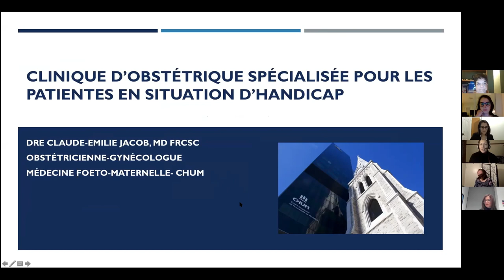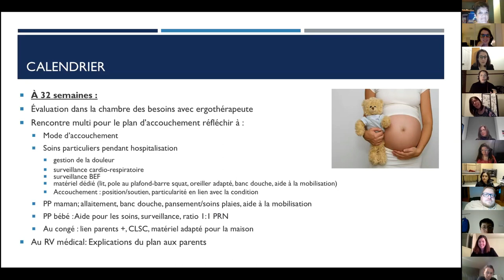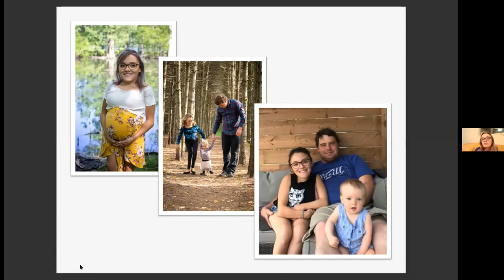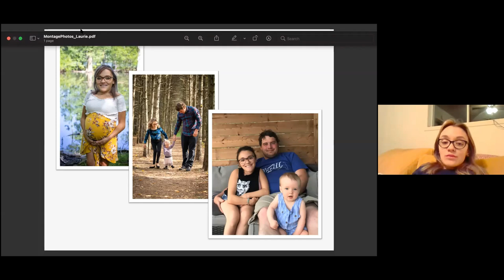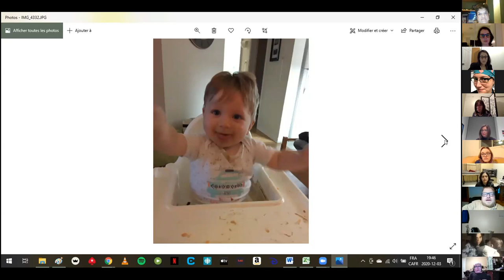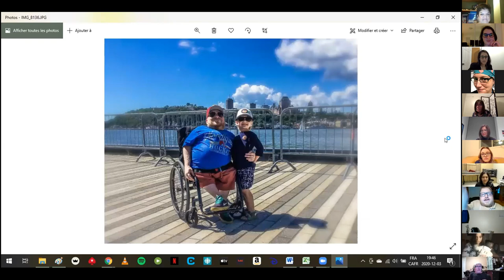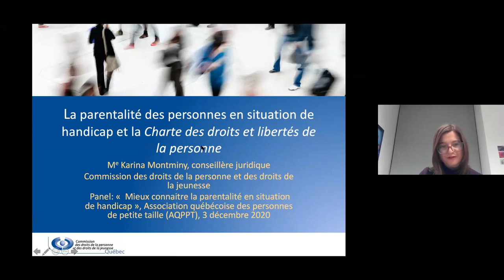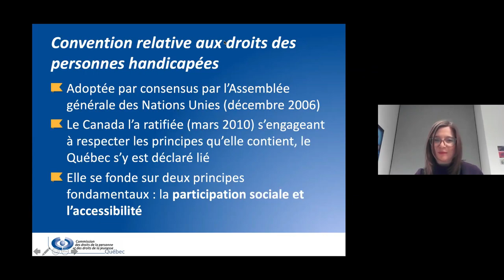Tous parents! - PANEL [INTÉGRALITÉ]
La trousse « Tous parents! » a été développée avec comme objectif premier de mieux outiller les parents et les futurs parents en situation de handicap. De plus, la trousse sensibilise les intervenants et les professionnels de la santé et des services sociaux à la réalité des parents et leur démontre que la parentalité est possible pour eux.